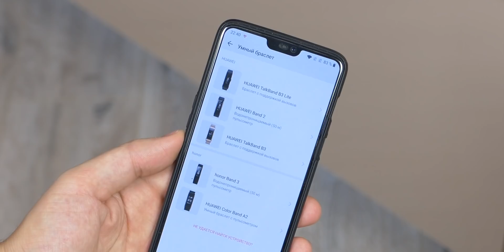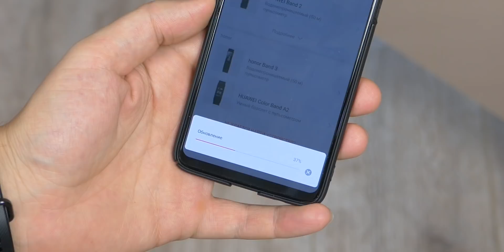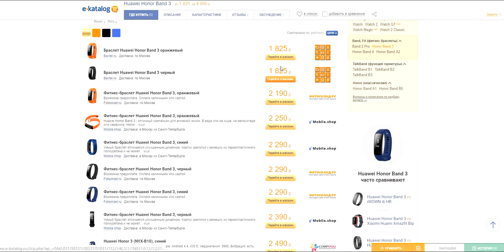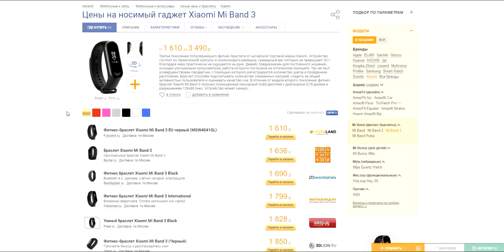Honor band 4 - будущий бестселлер или проходной браслет?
Друзья, давайте посмотрим на самый новый фитнес-браслет от Huawei и решим, насколько интересным вариантом он является?